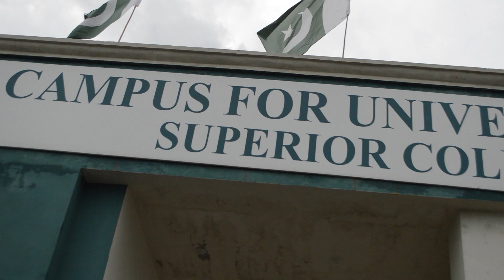Meet Our Students l Department of Zoology l Campus for University Programs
Department of Zoology l Superior Campus for University Programs M.B.Din
Superior College is a Leading Institute in Mandi Bahauddin, a beautiful city in the Province of Punjab, Pakistan